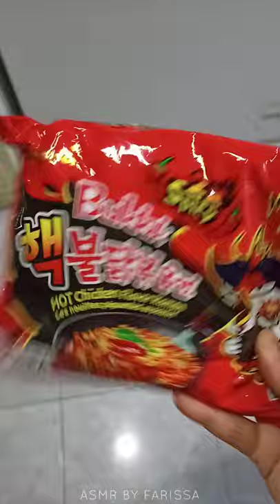ASMR | SAMYANG 2X SPICY & 2 CHEESE SLICE, GLOSSY LOOKING SAMYANG super delicious